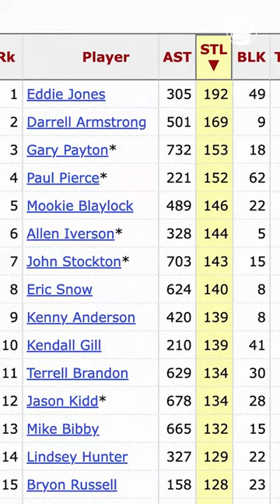The Man Who Gave Michael Jordan Problems & Mentored Kobe: Eddie Jones | Y'all Musta Forgot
eddie jones was one of the best two-way players of his era. lajethro jenkins is here to remind you the presence and respect he had on the game.